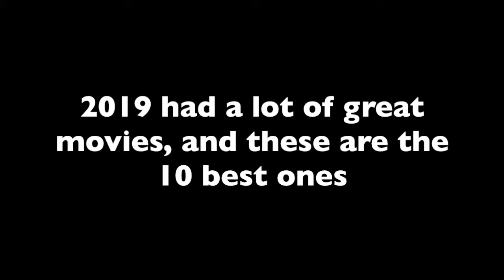Top 10 Movies of 2019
These are the best movies of 2019